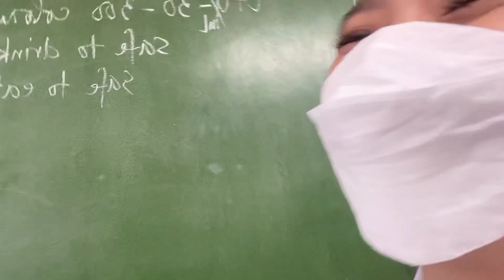VLOG#2 • [ CEU ] Commute + School + Classmates + Practice | Eula Mary G.